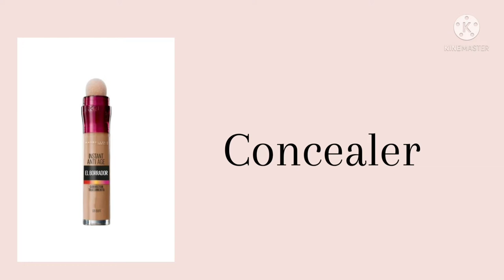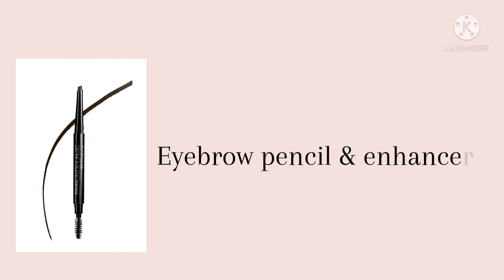Makeup tools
Makeup tools with their name
Basic information
Make up releted information